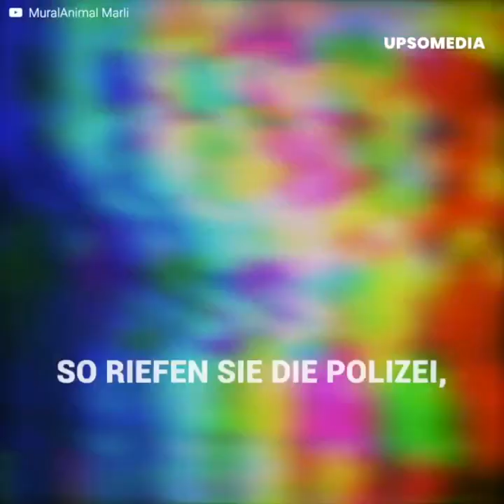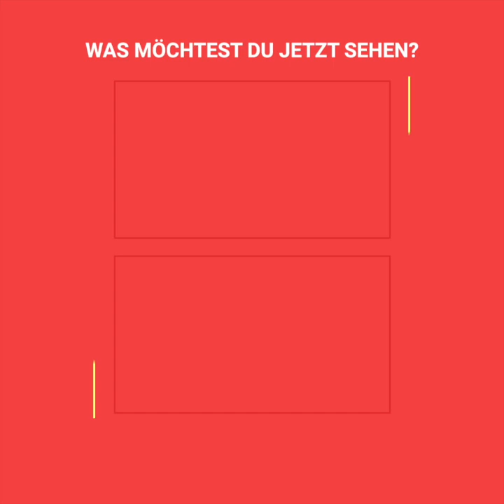Das qualvolle Leben eines Orang-Utans in einem Nachtclub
Pony ist ein Orang-Utan Weibchen, das das Opfer einer der schlimmsten Seiten des Menschens wurde. Sie wurde illegal gekauft, um der "Star" eines Nachtclubs zu werden, in dem Männer ohne Gewissen ihr alle möglichen Abscheulichkeiten antun konnten